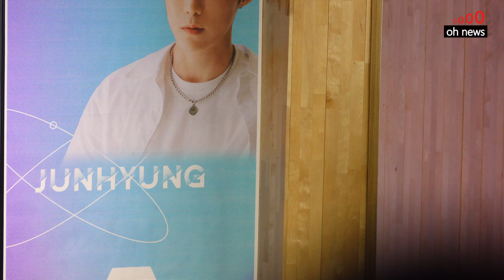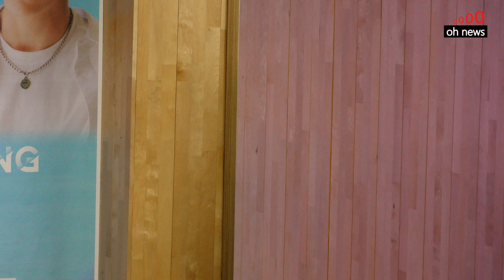페이블(F.able), ‘청량함으로 돌아왔다’ (@ ‘여행(Cloud 9)’ 쇼케이스 포토타임) [오뉴스영상]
29일 오후 그룹 페이블의 세 번째 싱글 앨범 ‘여행(Cloud 9)’ 발매 기념 쇼케이스가 서울 강남구 신사동 바나나홀에서 진행되었다.

페이블이 참석해 포토타임을 가지고 있다.

한편, 모든 전작에서 강한 퍼포먼스와 짙은 카리스마를 보여줬던 페이블은 이번 앨범을 통해 한층 물오른 비주얼과 폭 넓은 음악적 스펙트럼, 팔색조 매력을 여실히 보여주며 ‘페이블 표 청량 서머송’으로 무더위를 시원하게 적실 전망이다.